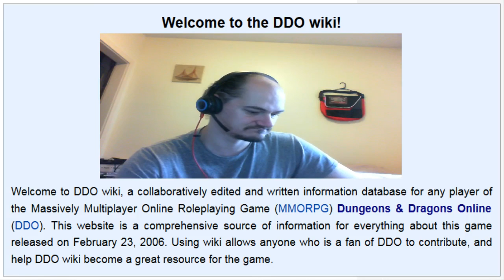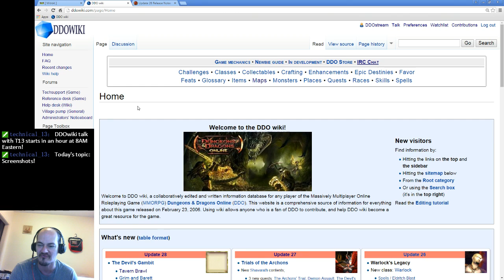Tuesday morning DDOstream preshow!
This will be my pre-show on Tuesday mornings that will only last a few minutes between 7:30-7:45 to give today's topic and get people heading over and thinking about questions they can ask.